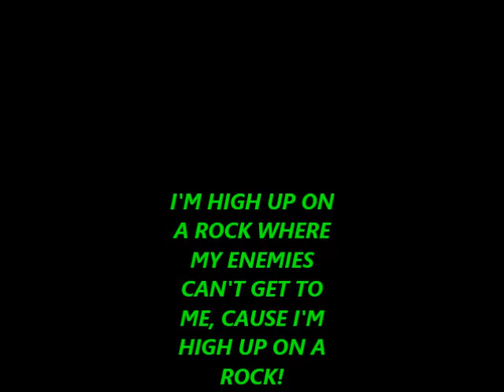CARRIE GEREN SCOGGINS CLAYMATION PUPPET VIDEO I'M HIGH UP ON A ROCK WHERE MY ENEMIES CAN'T GET TO ME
CLAYMATION, PUPPETS, CARTOON, CHRISTIAN, BIBLE VIDEO;  CARRIE GEREN SCOGGINS PRODUCTIONS PRESENT "I'M HIGH UP ON A ROCK, WHERE MY ENEMIES CAN'T GET TO ME,"  A CHRISTIAN CHILDREN'S VIDEO BASED ON A SONG ABOUT GOD PUTTING US HIGH UP ON A ROCK, SO FAR ABOVE OUR ENEMIES THAT THEY CAN NOT GET TO US.  WHEN THE PROPHET ANNOINTED DAVID TO BE KIND OF ISREAL, SAUL WAS STILL ON THE THRONE AND WOULD NOT STEP DOWN.  SAUL HAD HIS ARMY HUNT DAVID FOR ENDLESS YEARS IT SEEMED, DAVID LIVED IN THE WILDERNESS, HIDING.  DAVID ASK GOD TO HIDE HIM IN THE CLEFTS OF THE ROCKS, OR HIGH UP ON THE ROCKY CLIFFS.  I HAD A DREAM THAT JESUS HAD PUT ME HIGH UP ON THE ROCKY CLIFF TOPS WHERE MY ENEMIES COULD NOT GET TO ME.  AS THE MOUNTAINS SURROUND JERUSALEM, SO DOES THE LORD SURROUND HIS PEOPLE.